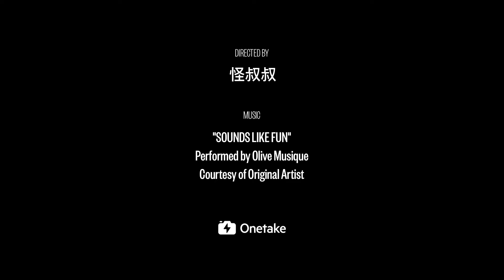NOT A VLOG：给柔老师征婚